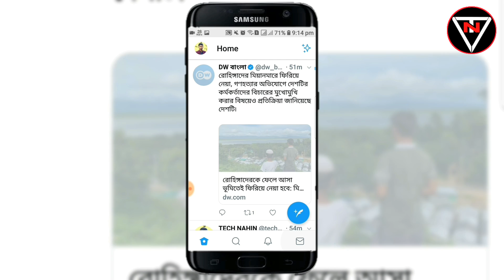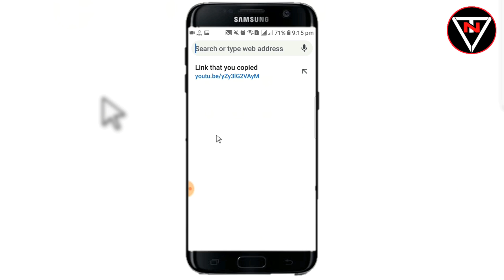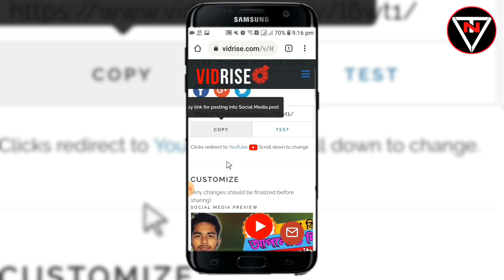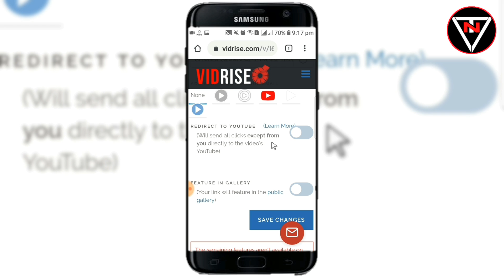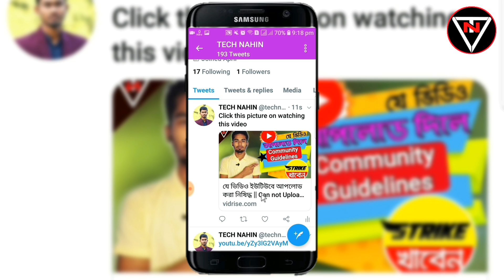Big thumbnail share on Twitter || How to Share YouTube videos Large Thumbnail on Twitter|| Bangla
videos
on
large
big
bigger
thumbnail
post
bangla tutorial
large thumbnail
big youtube thumbnail on facebook
create large youtube thumbnails for facebook
how to post youtube video on facebook with big thumbnail
facebook youtube thumbnail size
how to post a link on facebook with large image thumbnail
large youtube thumbnail for whatsapp
facebook thumbnail
youtube to facebook
full size youtube thumbnail
large youtube thumbnail for twitter
create large youtube thumbnails for twitter
facebook thumbnail

কোন বিষয়ের সমস্যা হলে কমেন্ট বক্সে কমেন্ট করুন.